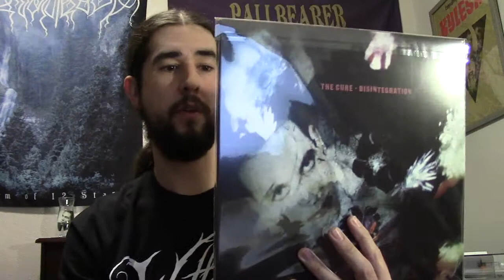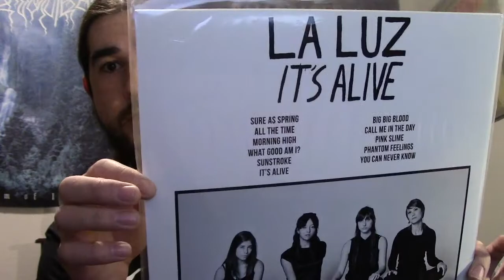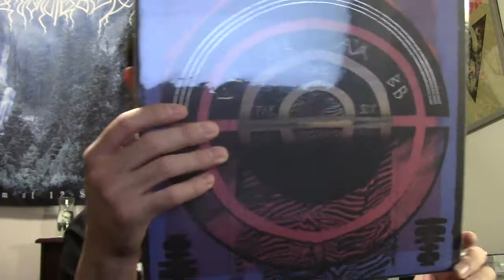Metal Ron Haggerty's 400 subs Contest Entry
Congrats Ron!